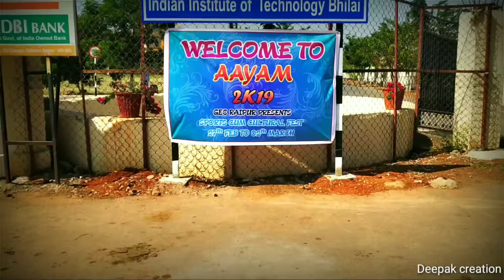AAYAM 2K19 || AFTER MOVIE||GEC RAIPUR|| let's watch some glimpse of sports fest